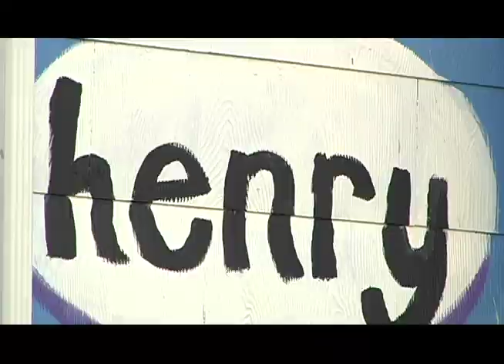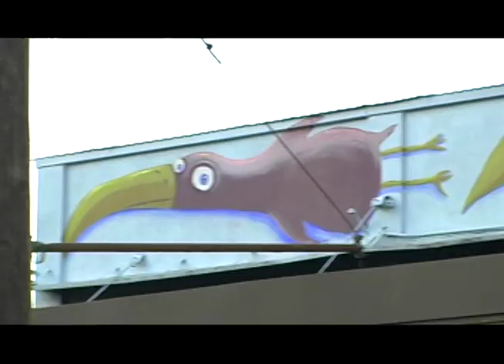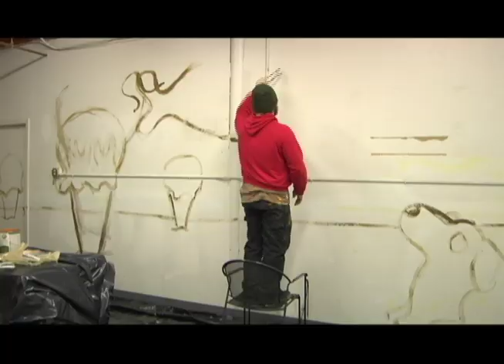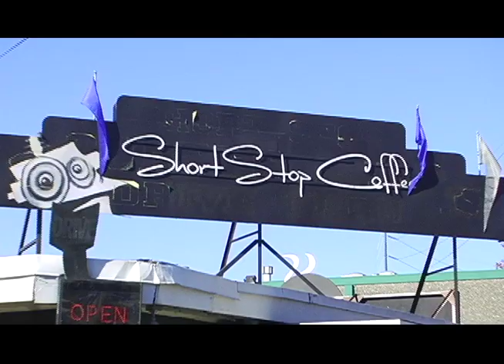Interesting People Monthly - 03 - RYAN HENRY WARD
Henry uses bright colors and playful creatures to create images that tie human experiences together.  Between murals, canvases, cars and stickers he has created his own world for the city to catch a glimpse of